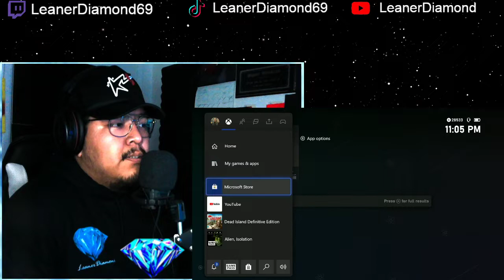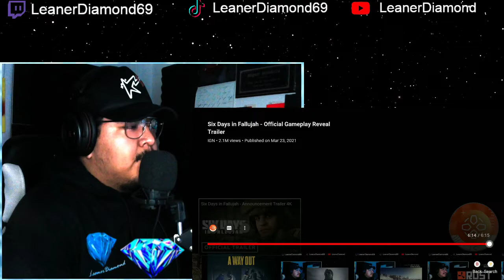Reaction Six Days in Fallujah Official Gameplay Reveal Trailer